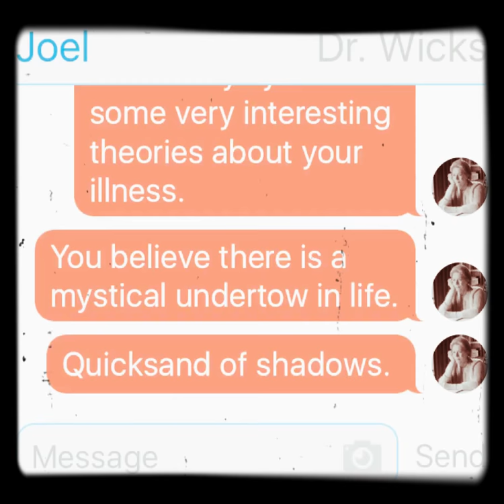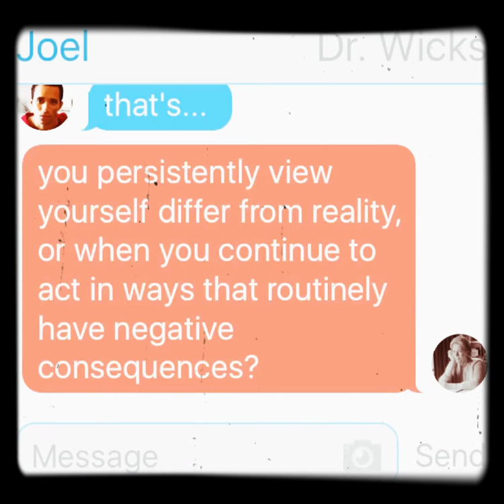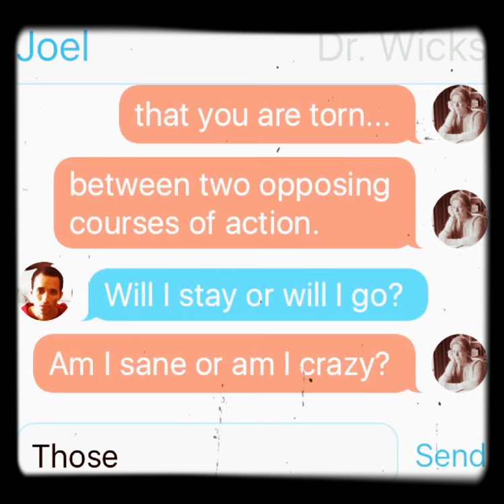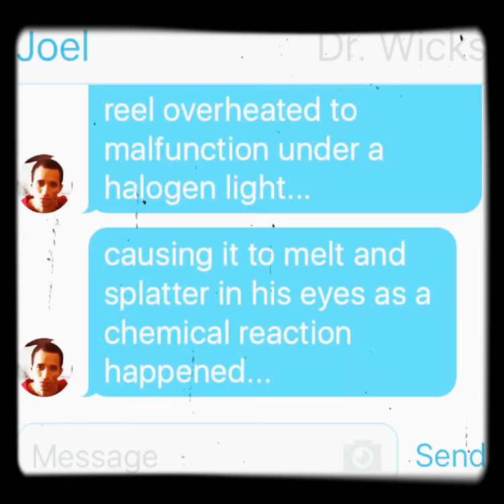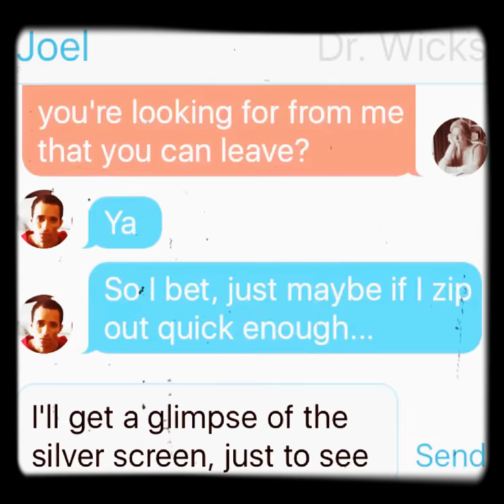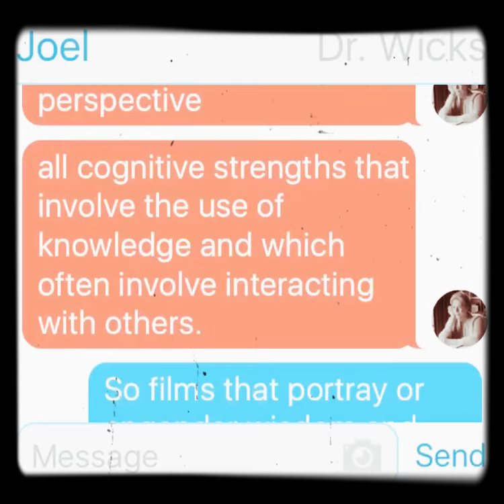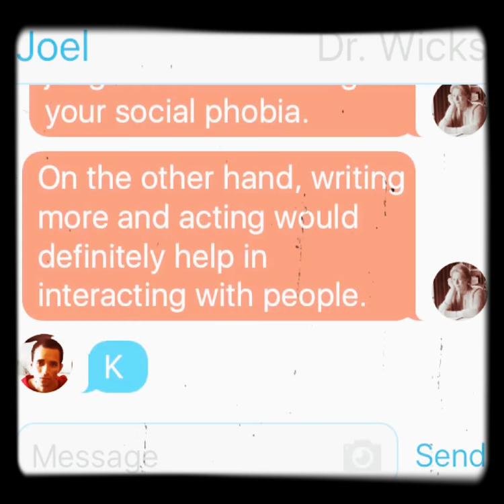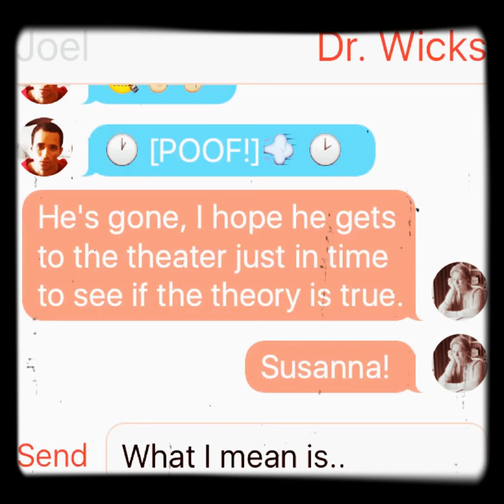FANFICTION: The Flixtexting Story of a Movie Journeyer - Ep. 7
A cineducation presents 'girl, interrupted' that's featuring Dr. Wicks and brought to you

EPISODE SEVEN:
Movie: 'Girl, Interrupted'
Scene: Dr. Wicks
Character: Dr. Wicks
Strengths: wisdom, knowledge

My Flixtexting Story with Film Therapy and the Movie Experience.

'Life is what you make it so make it like a movie and act your best'

One of the things I love about movies is it is by far, one of the most coolest, weirdest, and out-standing mediums on the face of this earth. Just think about it for this very reason, you go to a movie theater and wait for a photo-play like phantom to appear. Then, you look upon a disfigured body, and hear a dialogue of thoughts that tells a story from the mind of the person who had a dream that inspired them to write a script for the movie. Nevertheless, it has a spirit behind it that can influence the audience for good or bad.

My point is this - remember those childhood times of sitting in front the TV for hours, watching a favorite TV show or movie that had your favorite actor in it. Then, the next day, find yourself living out something they taught you? Well, that's actually a kind of mentoring. Which, is a teacher who is being an example to someone. In fact, John W. Hesley (PhD) and Jan G. Hesley (LMSW) said. "Sometimes the role models that clients need are unavailible in real life but can be found in films. This approach is not new. Appropriating role models from the movies is merely an updated version of something that has been done since the invention of the printing press. Role models  may indeed be larger-than-life, but to be believable they must be similar to us in some respects - family background, life experience, vocation, lifestyle, or in the conflicts they face. They may be the same age, younger, or older. The primary issue in role models compatibility is whether peron can project themselves into a desirable character, seeing themselves as they have been, are today, or would like to become in the future" (Rent Two Films and Let's Talk in the Morning, 46).

While a movie can create this artificial intimacy in the midst of isolation as if there were a friend present that's going through something with us.

In fact, movies is proven to combat loneliness for the reason that the person learns from a film character's virtues and strengths to help develop their potential, while watching a character outside their frame of reference to identification through projections, identifying with the character's situation.

In which, internalization develops in a person's sense of ownership of what was felt through the character's scene or situation and it makes the person feel less alone - allowing people to find comfort often, in seeing the same problems with which they are struggling played out on the screen.

Almost like a support group, indeed, certain movies help us feel less alone and isolated with our experience, or we may be reassured that we are not alone when we see a character doing something we thought only we did.

With this in mind, now you see how my favorite movie characters can emerge from the BIG screen to be like a movie imaginary friend that serves as an intervention and can be a source of encouragement to minister to me in a time of need.

So, here is my movie experience with positive psychology and cinema therapy tools that's combined with hypnotherapy or imagery work of film re-entry, skill mastery, and calming film scenes with characters as inner guides that help me to work on my character strengths and virtues to grow through my challenges.

Nevertheless, in imagery or hypnotherapy work that address parts of the psyche, movie characters with their distinct personalities and behaviors can also become placeholders for parts in other kinds of therapy such as empty chairs, voice dialog, and creating your own texting stories that allow you to have your own talk-back therapy session with your favorite movie character.

Thus, turning my suffering becomes entertainment and education that will produce healing and growth.

Sources: textingstory.com & Imp Awards Movie Posters -

THIS HIS HOW I AM COPE AND GET THROUGH MY GRIEVES, THROUGH THE USE OF MOVIES AND MOVIE CHARACTERS.